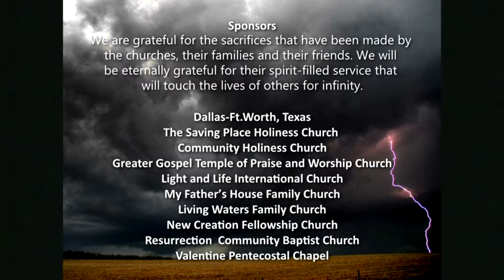The Safe Haven